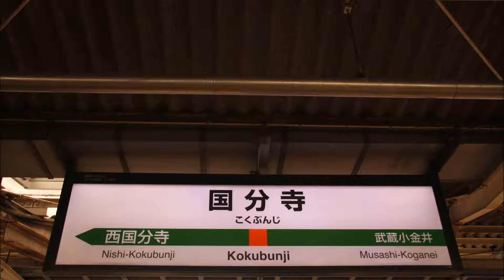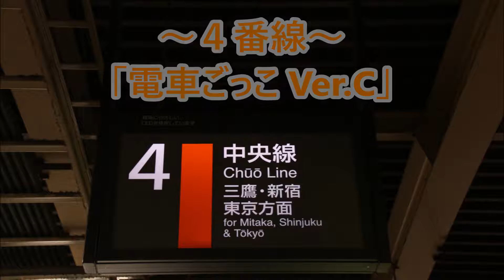【13コーラス目あり】中央線 国分寺駅 発車メロディ「電車ごっこ」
今回、国分寺駅の発車メロディを収録しました。
このメロディは2017年3月4日より使用開始されました。
あまりダイヤに余裕がなくほとんど途中切りです。

おまけですが、収録中に御茶ノ水駅で信号機故障が起きて運転を見合わせました。その運転再開後の音声となります。

　　おまけ2017年6月13日